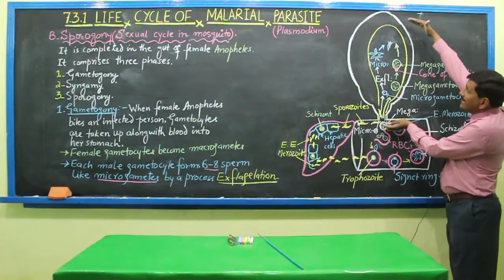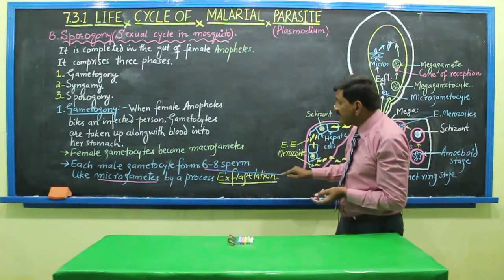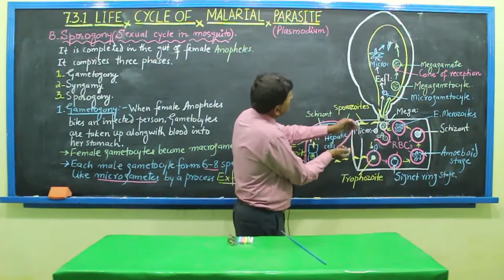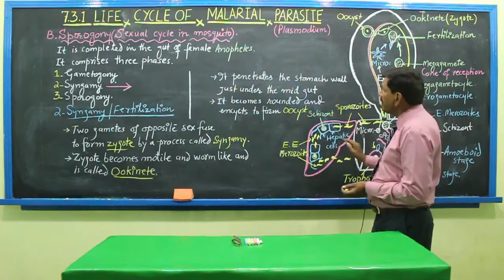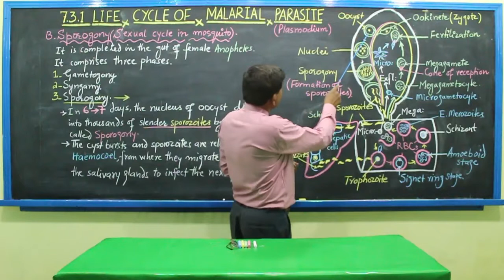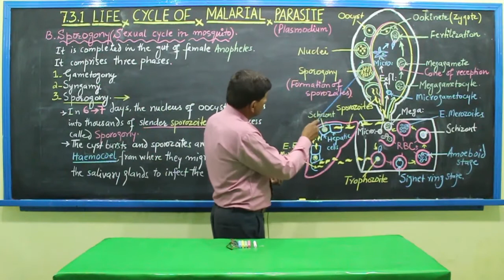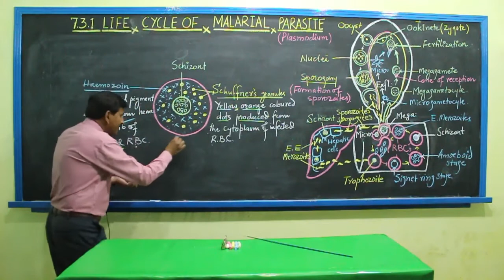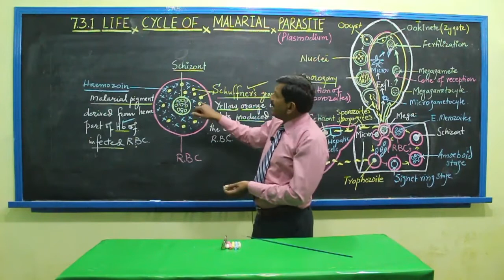XI Botany Ch# Lecture#4( LIFE CYCLE OF MALARIA PARASITE PART 02) by Khemchand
Class: XI
Subject: Botany
Chapter:
Lecture:4
Topic:  LIFE CYCLE OF MALARIA PARASITE PART 02
By: Khemchand Assistant Professor at Govt. SM college Tandoallahyar Sindh